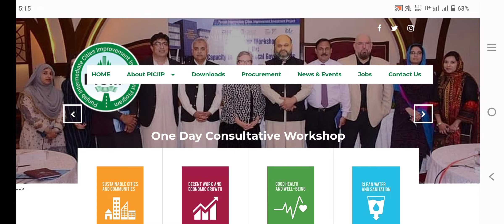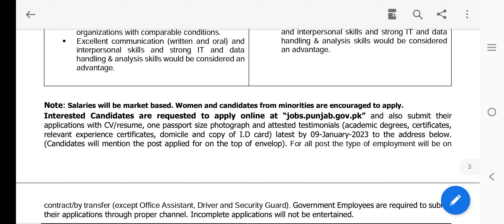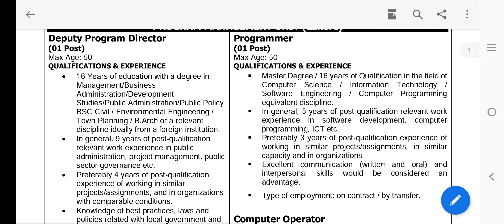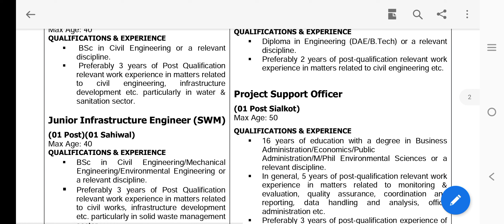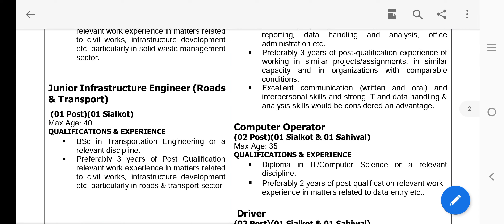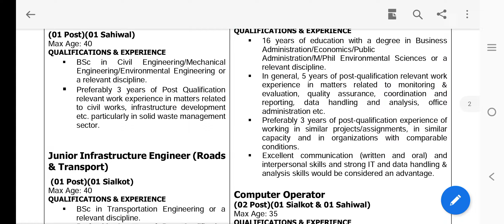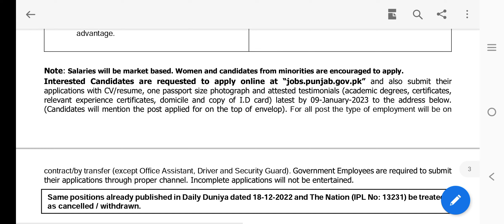City Implementation Unit Punjab Jobs 2022 ||Latest Jobs in Pakistan Today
This video is about City Implementation Unit Punjab Jobs 2022

City Implementation Unit Punjab Jobs 2022,govt jobs in punjab 2022,latest punjab govt recruitment 2022,govt jobs in punjab in 2022,nokri dhondo,today jobs in pakistan 2022,today jobs in pakistan,latest jobs in punjab,govt jobs 2022